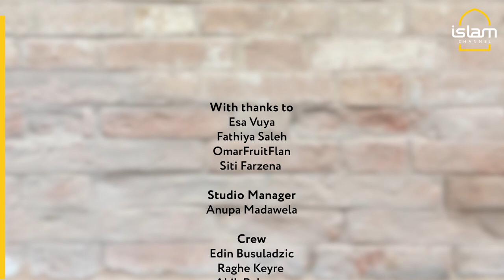“DO WOMEN HAVE PROPERTY RIGHTS IN ISLAM?” 😱 Muslims Separate Islam & Culture | Musconceptions S2:EP1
We are back with a new cast and a new season of Musconceptions! Season 2: Religion or Culture?

How many of these did you get right?

Follow the Musconceptions crew over on Instagram!